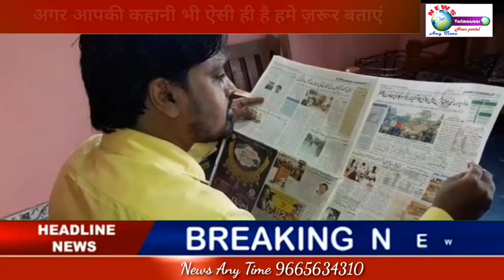सफ़र कतरे से दरिया तक का, News Any Time की खास पेशकश